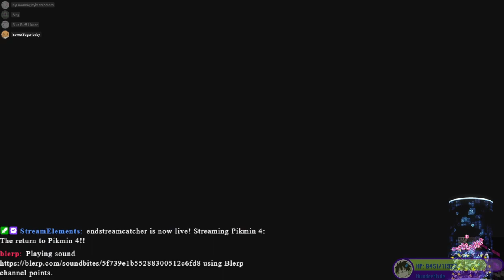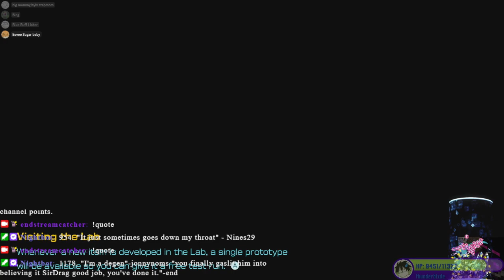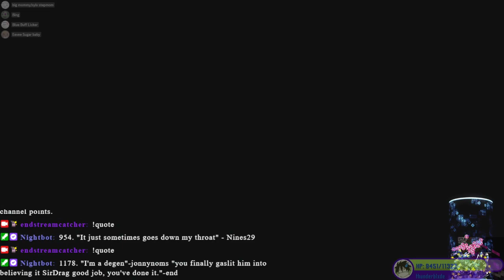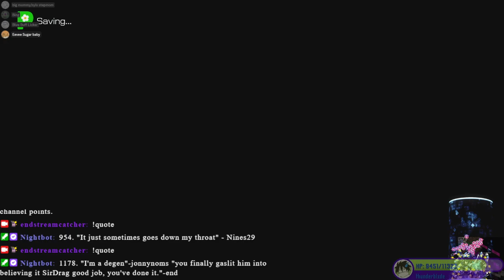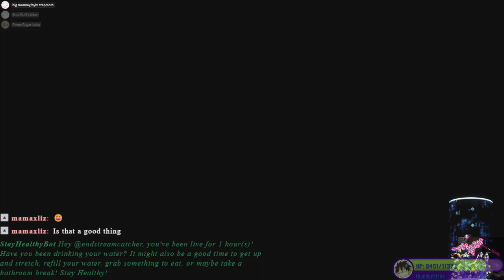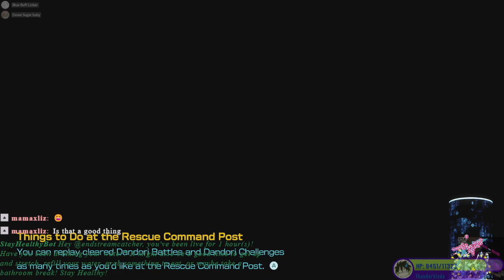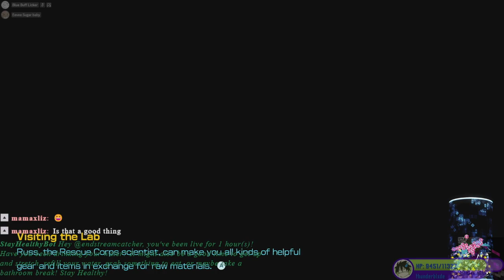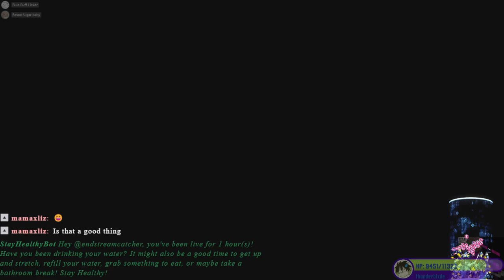The return to Pikmin 4!!